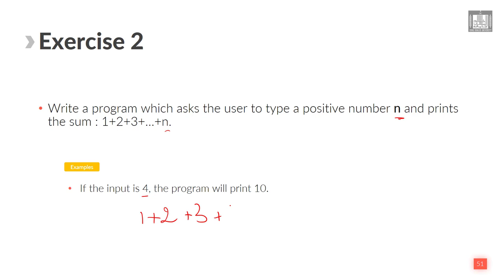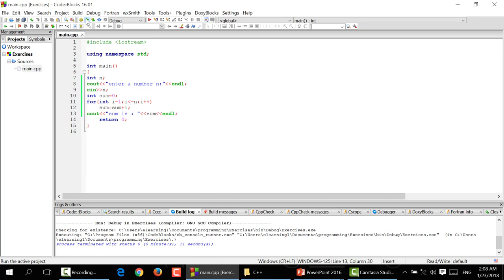Computer Programming - 1 | U5-L5 | Exercise - 2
الوحدة 5 - الدرس 5 : Exercise  - 2
Exercise on the use of loops